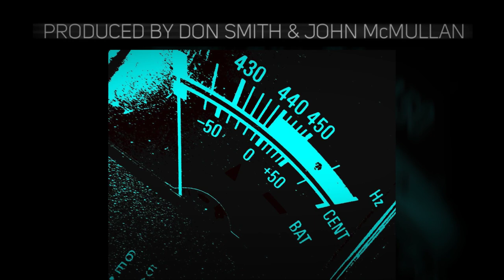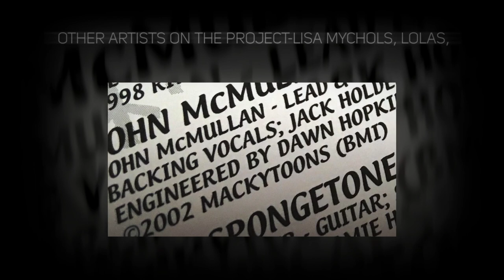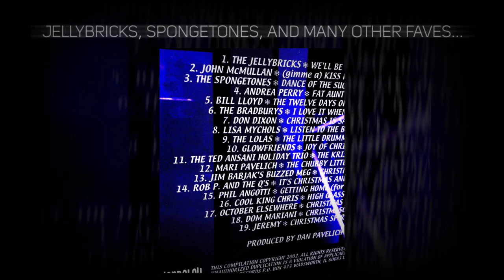John McMullan - (Gimme a) Kiss For Christmas